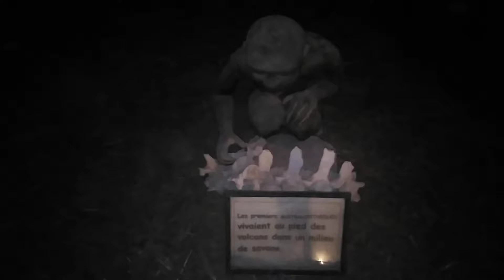Musée Dar Cheraït, Tozeur, Tunisie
LOCATION MATRIELLE D ANIMATION 22929461